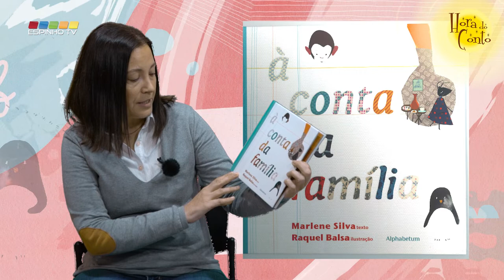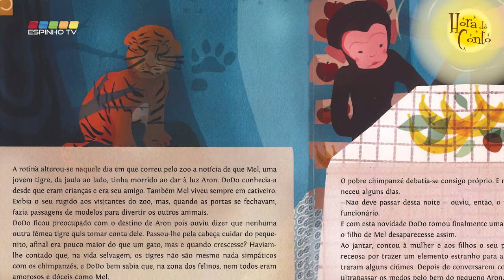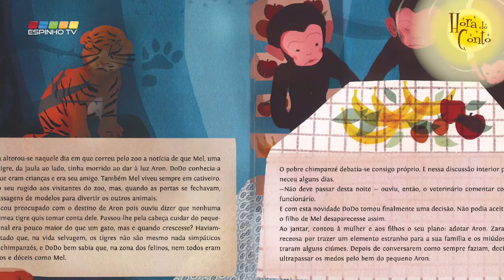“Hora do Conto” – 5º episódio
Livro: "À Conta da Família"
História: “Família de coração"
Texto: Marlene Silva
Ilustração: Raquel Balsa
Editora: Alphabetum Edições Literárias
Ano 2014

Hoje trazemos uma das histórias do livro "Á Conta da Família" da autora espinhense Marlene Silva. Aproveita e segue a nossa sugestão de fazeres uma pequena lembrança para oferecer ao teu pai, no Dia do Pai (19 de Março).

A “Hora do Conto” trata-se de um projeto do Serviço Educativo da Biblioteca Municipal José Marmelo e Silva em parceria com a EspinhoTV. Neste programa semanal, que conta com um novo episódio todos domingos, pretende levar até aos mais jovens a narração de contos, fábulos e lendas, terminando sempre com uma sugestão de uma atividade relacionada com a história que foi lida.
Esta programa pretende despertar e estimular a imaginação infantil, provocar e orientar a reflexão, bem como o desenvolvimento da linguagem e o enriquecimento do vocabulário, criando hábitos de leitura.